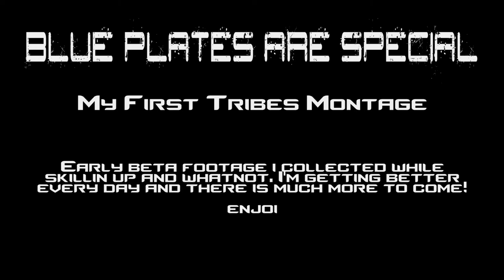Blue Plates Are Special (Tribes Ascend Montage)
A quick montage of the Blue Place Specials I recorded in the early Tribes Ascend Beta (this is all pre-patch 0.1.7 - when they added new guns, combined a few classes, and changed the maps).

I'm workin on another montage of the rest of my pre 0.1.7 footage and should have it up soon!